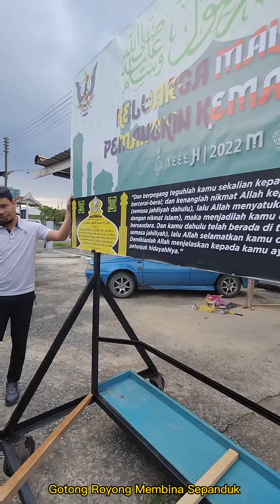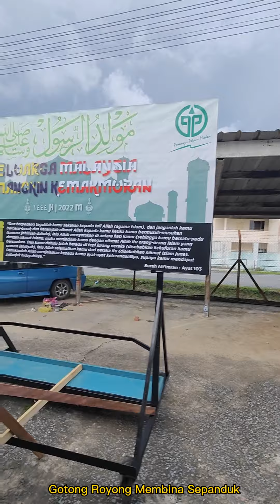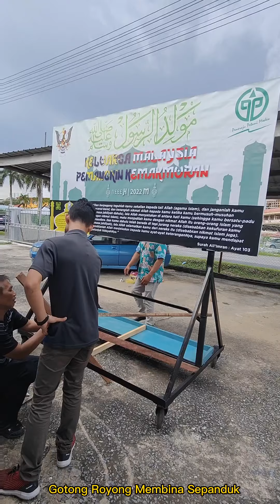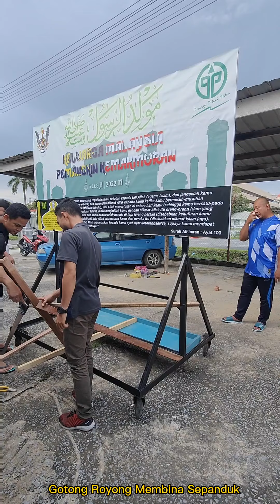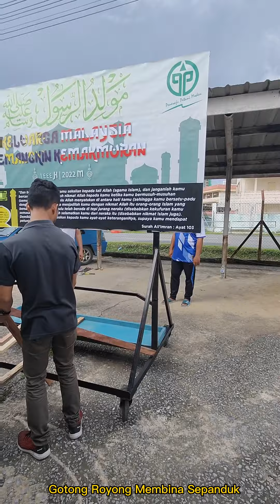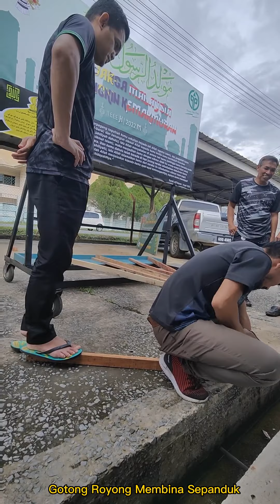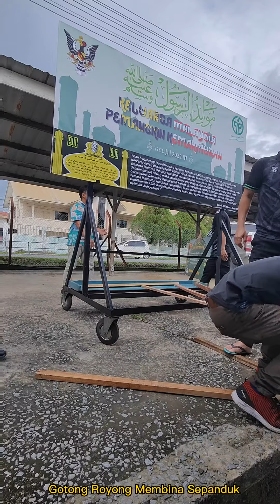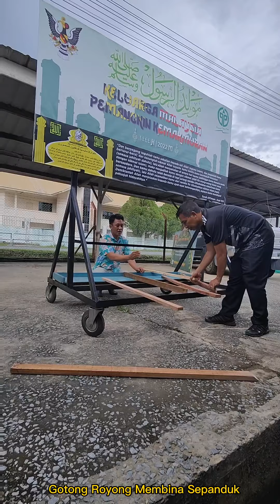Persediaan Membuat Sepanduk Maulidur Rasul 2022 Peringkat Negeri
Perkongsian sekitar gotong royong sempena menyediakan Sepanduk Bagi Perarakan Sambutan Maulidur Rasul Peringkat Negeri Sarawak Tahun 2022 di Bahagian Miri. Gotong Royong memeriahkan suasana serta menjimatkan tenaga dan menyenangkan.